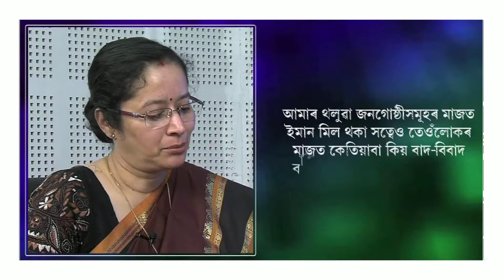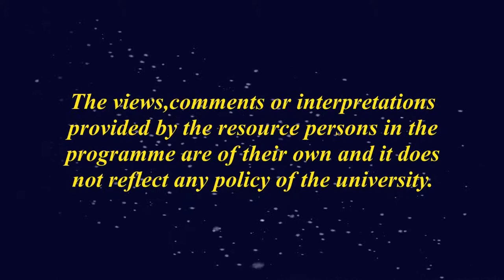Uttar pub Bharatar Janagusthiya Prasanga Anoikyar Majot Oikya Part 2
Presented By: Dr. Kanta Chakravorty and Prof. Birinchi Kr. Medhi
Graphics and Editing: Rashmi Duwarah
Camera: Hemprokash Mout.
Technical Assistants: Gitali Kakati, Rajesh Kr. Sarma